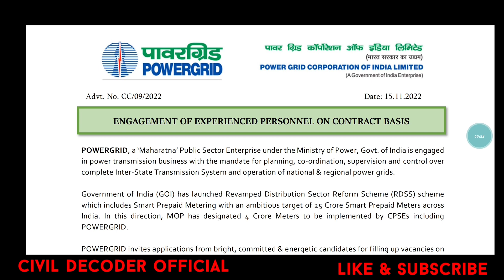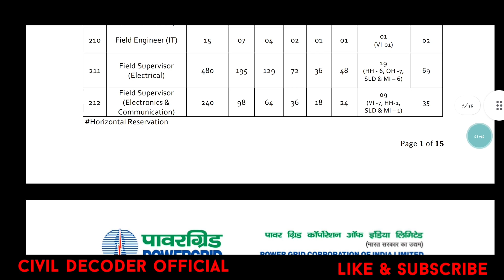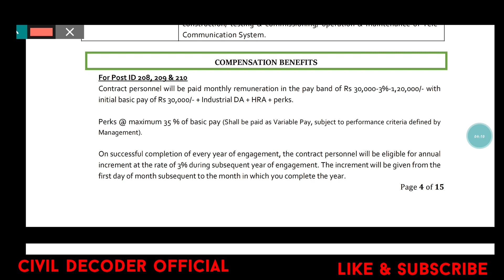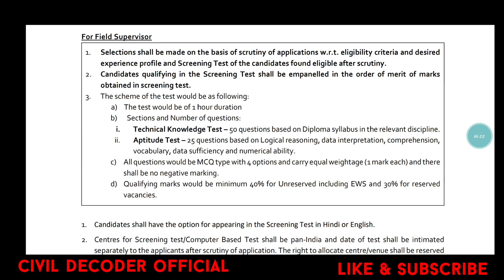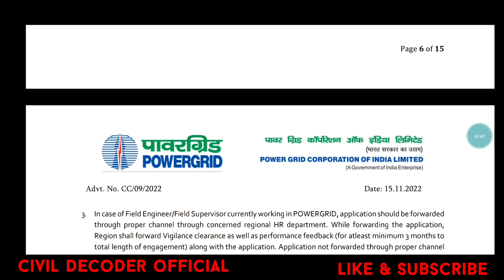PGCIL RECRUITMENT-2022। पोस्ट- इंजीनियर/SUPERVISIOR/JE।कुल पद-800+।PGCIL इंजीनियर बम्पर भर्ती-2022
PGCIL VACANCY-2022
PGCIL RECRUITMENT- 2022
PGCIL JE/SUPERVISOR VACANCY-2022
PGCIL RECRUITMENT UPDATES
JUNIOR ENGINEER'S VACANCY UPDATES
PGCIL ENGINEER'S VACANCY UPDATES
ALL INDIA JE NEW VACANCY UPDATES
diploma engineer's new vacancy updates